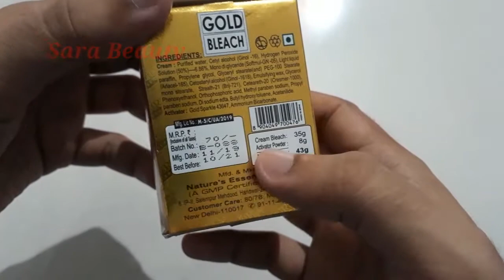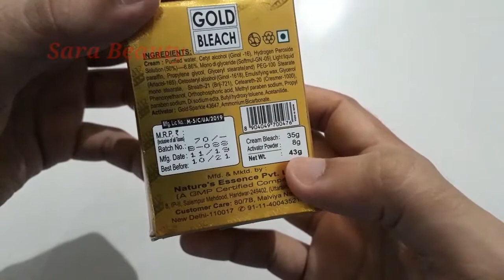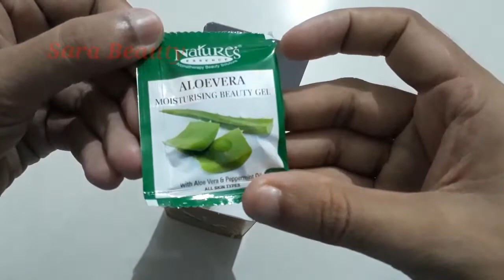Nature's Gold Bleach | Aromatherapy Beauty | Effective Fairness Bleach Cream | Review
Apko mere channel pe genuine reviews n real unboxing dekhne ko milenge. Agar aap koi products purchase karne se pehle dekhna ya uske bareme koi bhi information chahte hai, toh aap mere channel pe dekh sakte hain. I hope you'll like my videos n It will be beneficial for you.

Nature's, nature's bleach, nature's cream, beauty solutions, nature's gold bleach review,